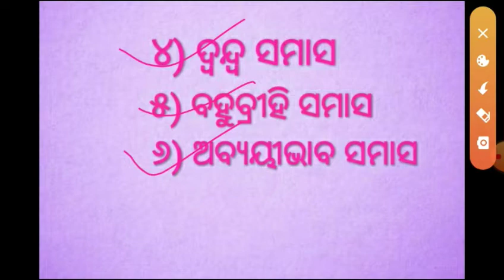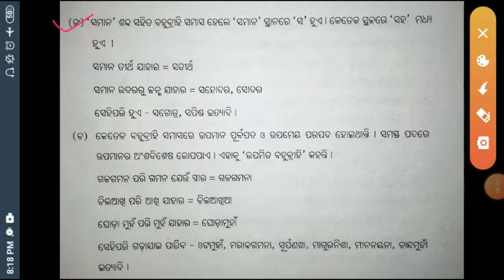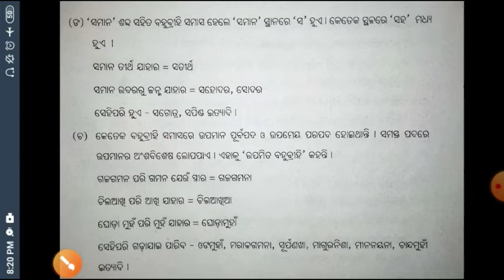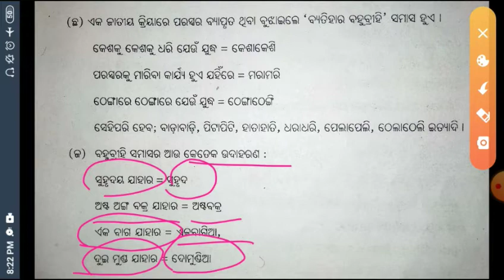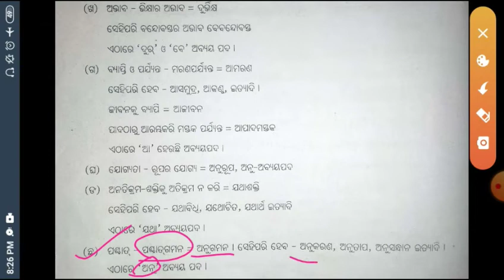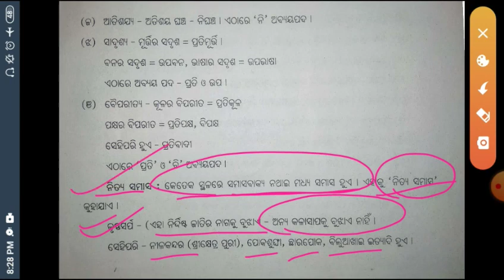ସମାସ (Odia Grammar) Part -2 by K S Padhan for OSSTET, OTET, CTET, OSSC & All Odisha govt job.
This video is helpful for OSSTET, OTET, CTET, TGT, OSSC, OSSSC & Odisha govt job.

Samasa
Odia grammar
Odia byakarana